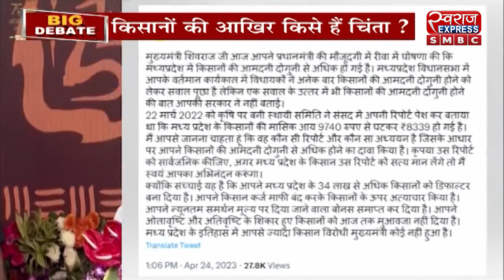BIG DEBATE : किसान, बयान और घमासान ! | SHIVRAJ| KAMALNATH